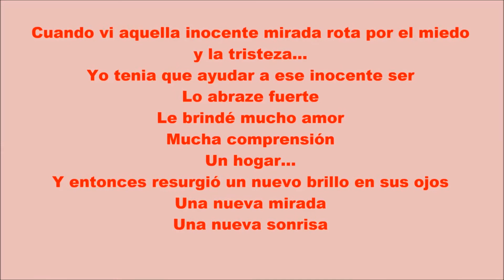Transformacion de perros abandonados/maltratados. #4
Di no al maltrato y al abandono, TU PUEDES CAMBIAR SU VIDA , ADOPTA !!!